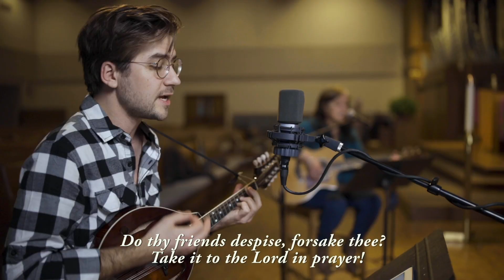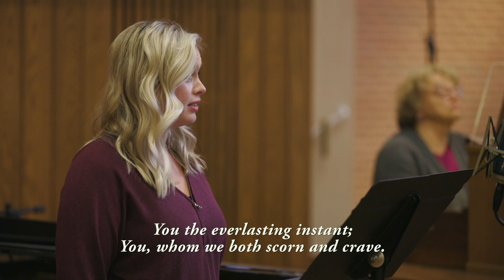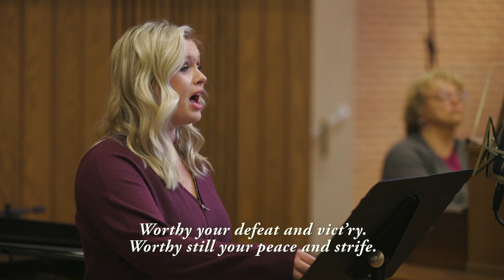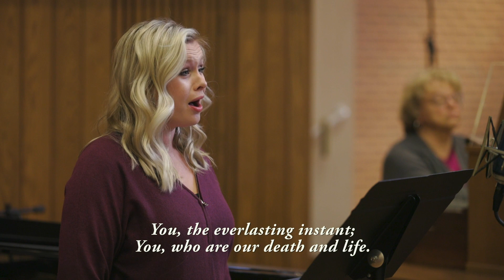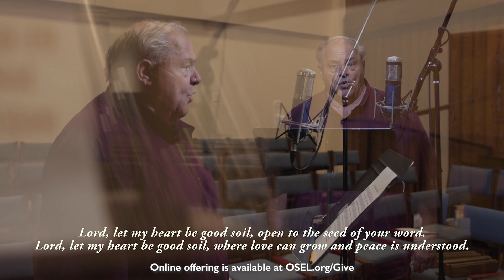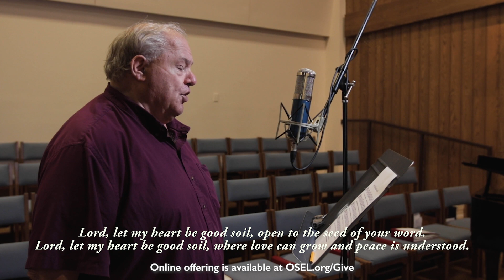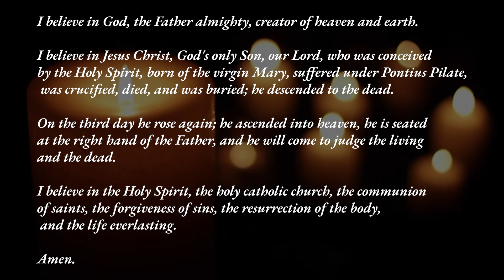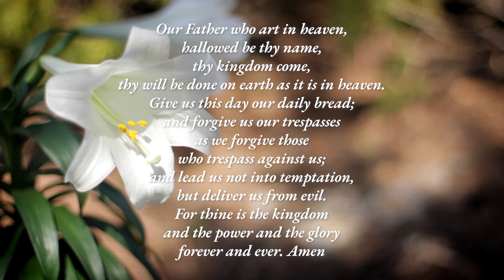OSEL Online Service - July 16, 2023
Thank you for joining us for online worship! All are welcome. Learn more about Our Saviour's ministry at OSEL.org.

Songs used in this service:

Joseph Medlicott Scriven (1855)
Public Domain
Arranged by New Creation

You Lord Are Both Land and Shepherd
Sylvia Dunstan
French Hymn, 17th c.

Good Soil
Handt Hanson